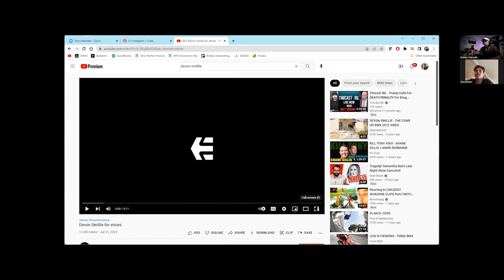Kanode Knows - Devon Smillie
Devon Smillie is a professional BMX rider living in Cali, originally from Georgia.  We talk about mental health, diet, his experiences at X Games, and we break down his latest Etnies video part.  He also drops a pretty awesome announcement in the middle of this.  Congrats Devon thanks for coming on.